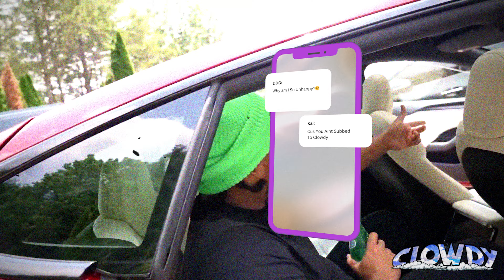Is Kai Cenat Finished?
Welcome to ClowdyWorld – the ultimate destination for viral content, crazy challenges, and hilarious reactions. I bring you the best in trending internet moments, wild pranks, unexpected social experiments, and the funniest takes on pop culture.

If you love viral trends, insane reactions, funny skits, and next-level entertainment, you're in the right place. My channel delivers high-energy content that keeps you entertained from start to finish.

Comment your favorite moment below and let us know what you want to see next.